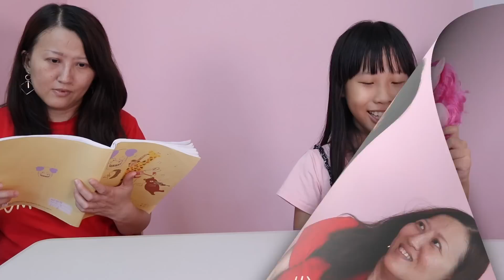(搞笑狀況劇) 各種好奇心的人 [蕾蕾TV] feat. 彩虹小馬 6吋狂笑碧琪~ 短劇/家庭搞笑影片 搞笑日常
【搞笑 短劇】【my Little pony 彩虹小馬】6吋狂笑碧琪 玩具反斗城

蕾蕾TV每週二/週五/下午 上架新影片